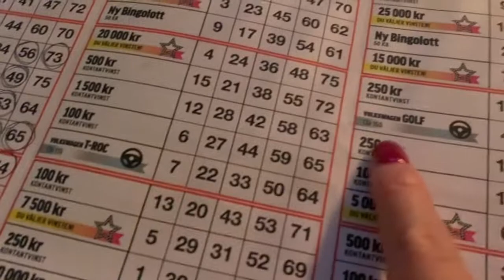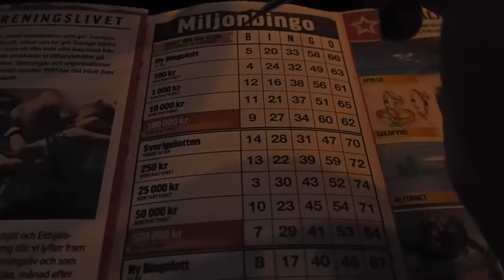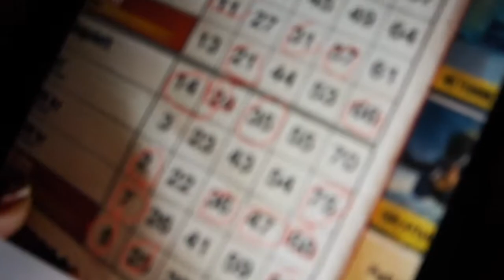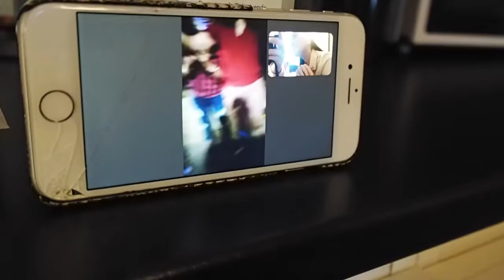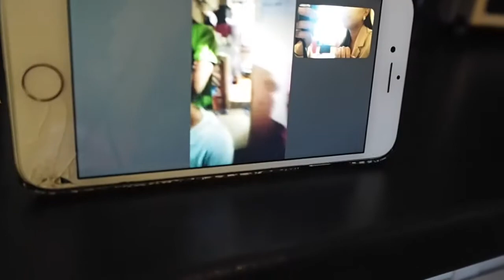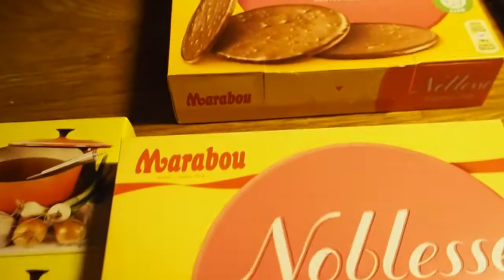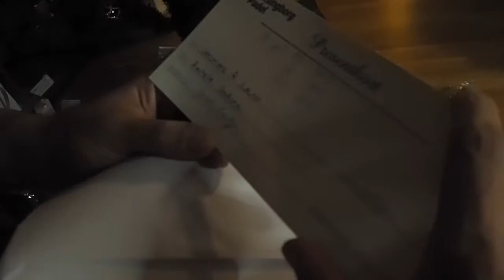CHRISTMAS 2020 in SWEDEN (Playing Bingolotto, Christmas Eve + Opening Christmas Gifts)🎄 | TAGLISH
This Video contains 3 days of VLOGMAS starting from December 23rd untill 25th. Showing you guys how we celebrated our Christmas Eve with our Parents plus will share and show you guys what I've got for Christmas this year, from home stuff to beauty.